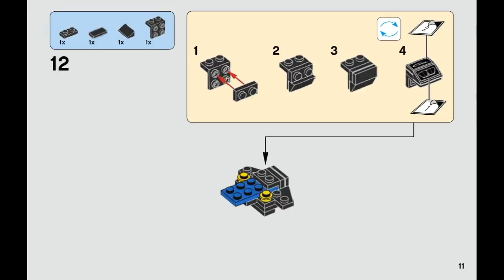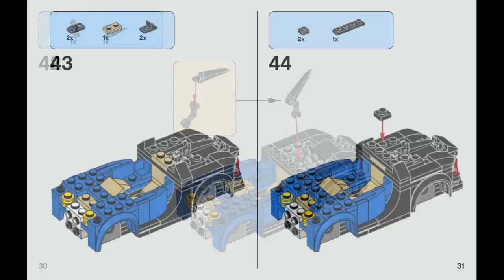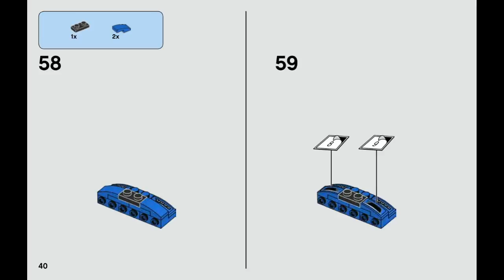LEGO Speed Champions 75878 Bugatti Chiron - instruction timelapse